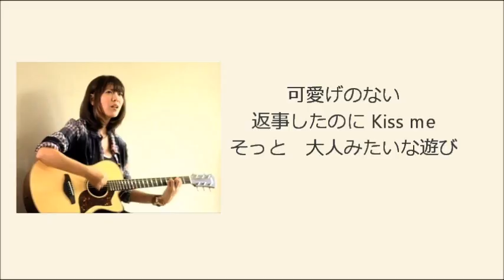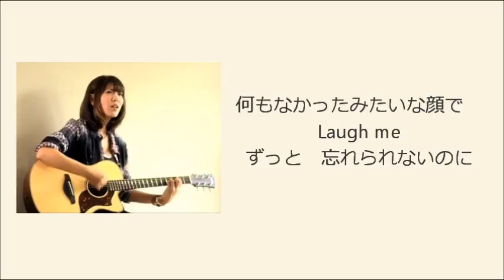山崎あおい 「 Just Friend 」 をキーを変えて歌ってみた（男性ボーカル）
山崎あおい 「 Just Friend 」

をキーを変えて歌ってみた（男性ボーカル）

20151024　wildsheep